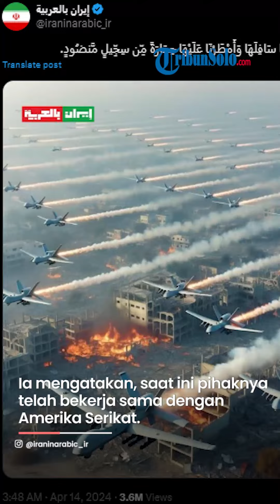Iran Lancarkan Serangan Besar besaran, Kirim Lebih dari 100 Drone ke Israel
DOWNLOAD

TRIBUNNEWS.COM - Iran mengatakan telah menembakkan puluhan rudal balistik dan lebih dari 100 drone ke sasaran-sasaran di wilayah Israel pada Sabtu (13/4/2024).

Serangan drone Iran ini juga dikonfirmasi oleh militer Israel.

“Iran meluncurkan drone dari wilayahnya menuju wilayah negara Israel,” kata juru bicara militer Laksamana Muda Daniel Hagari dalam pernyataan yang disiarkan televisi.

Ia mengatakan bahwa saat ini pihaknya telah bekerja sama dengan Amerika Serikat.

“Kami bekerja sama erat dengan Amerika Serikat dan mitra kami di kawasan untuk bertindak melawan peluncuran tersebut dan mencegatnya,” tambahnya, dikutip dari The News Arab.

Hamdah Salhur dari Al Jazeera melaporkan banyak penangkisan terhadap serangan Iran yang masuk di langit Tel Aviv.

Sirene serangan udara juga terdengar di seluruh negeri termasuk Tel Aviv.

Garda Revolusi Iran mengonfirmasi bahwa serangan pesawat tak berawak balasan terhadap Israel sedang berlangsung.

"Sebagai tanggapan atas berbagai kejahatan yang dilakukan oleh rezim Zionis, termasuk serangan terhadap bagian konsuler. Korps Garda Revolusi Islam menembakkan puluhan rudal dan drone ke sasaran tertentu di dalam wilayah pendudukan (Israel),”sebuah pernyataan IRGC, dikutip dari Al-Arabiya.

Sementara itu, Gedung Putih memperkirakan serangan Iran ini terjadi dalam beberapa jam.

Tidak hanya itu, Presiden AS Joe Biden juga menekankan akan berpihak pada Israel.

“Saya baru saja bertemu dengan tim keamanan nasional saya untuk mendapatkan informasi terkini tentang serangan Iran terhadap Israel. Komitmen kami terhadap keamanan Israel terhadap ancaman dari Iran dan proksinya sangat kuat,” kata Biden di X, sambil mengunggah gambar pertemuan tersebut di Situation Room Gedung Putih.

Sebelumnya, Iran telah memperingatkan AS untuk menjauhi konflik ini.

“Aksi militer Iran merupakan respons terhadap agresi rezim Zionis terhadap lokasi diplomatik kami di Damaskus,” kata misi tetap Iran di PBB pada X.

“Jika rezim Israel melakukan kesalahan lagi, tanggapan Iran akan jauh lebih parah,” katanya.

“Ini adalah konflik antara Iran dan rezim Israel yang jahat, dan AS HARUS MENJAUHINYA!” tegasnya.

Serangan besar-besaran ini merupakan pembalasan atas serangan Israel terhadap konsulat Iran di Suriah pada 1 April 2024.

Serangan udara Israel tersebut telah menewaskan seorang komandan senior Pasukan Quds IRGC, Mohammad Reza Zahedi.

Sehingga mendorong Pemimpin Tertinggi Iran Ayatollah Ali Khamenei bersumpah untuk membalas dendam.